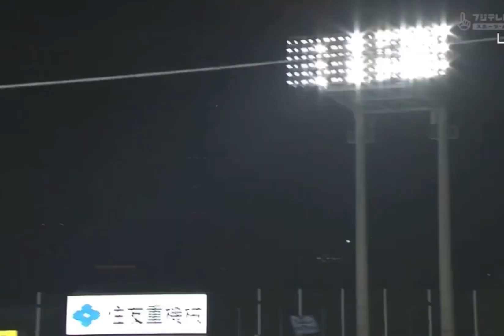LOS YANKEES QUIEREN FIRMAR A SÚPER LANZADOR DE JAPON, YOSHINOBU YAMAMOTO - MLB BASEBALL SPORT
Yoshinobu Yamamoto es el súper lanzador de Japón que los Yankees desean tener en su rotación abridora para el 2024.

CRUSHES a Home Run, of 2022 MLB.
Peloteros: Yoshinobu Yamamoto y Munetaka Murakami

Clásico Mundial
Highlights
NBP Japan

Deportivas
Otros Canales que recomiendo Seguir son:
MLB
Espn Deportes
Fox Sports
Fuzzy
Baseball Insider
Made The Cut
Koogs46
GiraffeNeckMarc
Baseball Doesn’t Exist
Wheels
Stark Raving Sports
Pitching Ninja
Littleman17
Exe-Edits
Foolish Baseball
Your Friend Kyle
Adam Samuels
Momentum
Shelfy
Qué Pasa MLB
Yankees21
Palmer Sports
INFANTRY SPORT
Baseball News
DianyerAlberto
Academy Baseball Jesus Con Nosotros
Ligas Mayores Reports
Yancen Pujols
MVP deportes
Prospects Elite League
Nacion MVP
TheAntOrtiz
News Hots Baseball
Perfect Game
Xtrainning
El Bloque Deportivo
Beltre Brothers
Team Guerrero 27
WizEnrique
Tigres Del Licey
Águilas Cibaeñas
Estrellas Orientales
Yankees Avenue
Talking Yanks
Yankees
New York Times
El Bloque Deportivo
GiraffNeckMarc
MLB Deportes
Palmer Sports
Sports Productions
Yankees Fans
Atlanta Braves
Chicago Cubs
Dodgers
Anaheim Angels
Baltimore Orioles
Houston Astros
Atletics Okland
Texas Rangers
Miami Marlins
Philadelphia Phillies
Cleveland Indians Guardians
Washington Nationals
Milwaukee Brewers
Cincinnati Reds
Pittsburgh Pirates
Minnesota Twins
Kansa City Royals
Arizona Diamondbacks
Colorado Rockies
Seattle Mariners
Yankees21
Clásico Mundial de Béisbol
World Baseball Classic
MLB The Show
Lieu Susi
Jomboy Media
Shorts Most
TrueRGM: Player Highlights
Strike Cantado
CRUSHES a Solo Home Run, of 2022 MLB